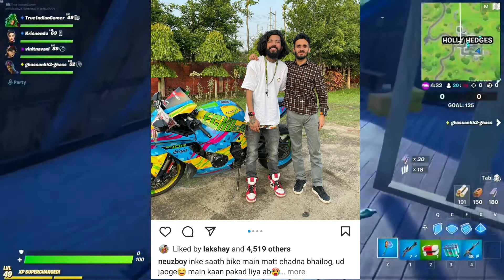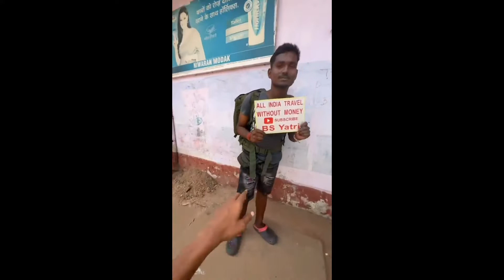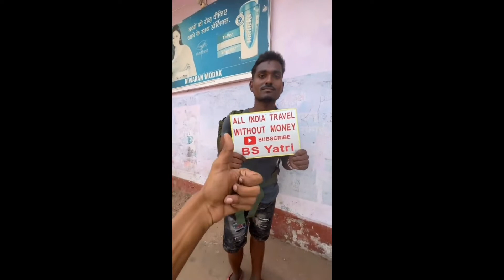Neuzboy Meetup with UK07 Rider & Ashish chanchlani new video hint & Manoj Day Reveal Facebookeurning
Neuzboy meetup with uk 07 rider
ashish chanchlani new video hint
Manoj day Reveal Facebook eurning

credits:-
Gameplay --

IMPORTANT NOTICE : These All Things Are Copyrighted. All Right to above Music Label & No Copyrights Infringement intended.

Credit by -: Round2hell